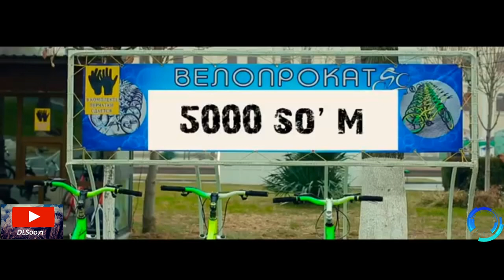Зан_гир Набудум/🤷‍♂️ 3_хил тилда айтилган кушик ва килипи😉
🎬 DLS0071🎬

➡️Kanalimizga obuna bulishni unutmang,

➡️ Подпишите на канал